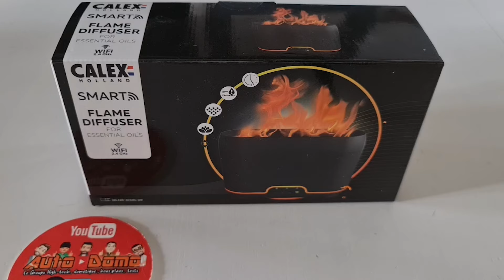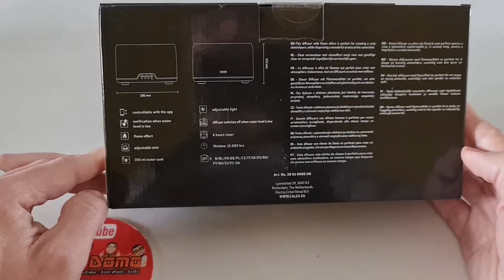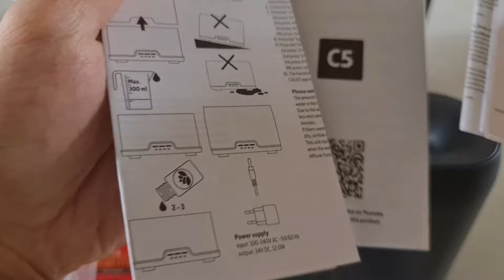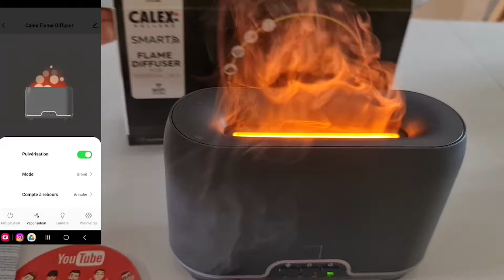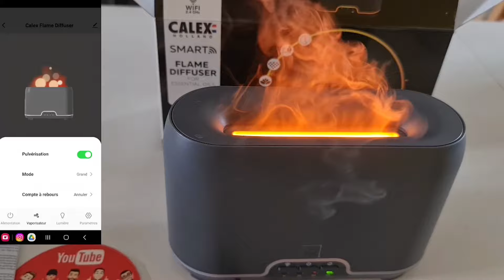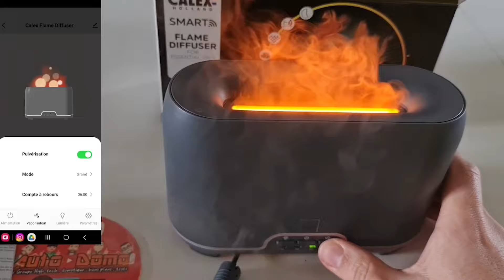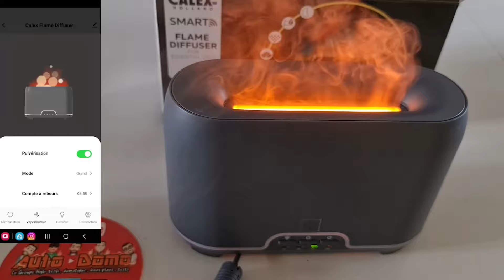Calex flame diffuser, le diffuseur d'huile essentiel ,beau et connecté.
Bonjour à toutes et à tous, c'est thomas
aujourd'hui je vous présente le test du diffuseur d'huiles essentielles calex